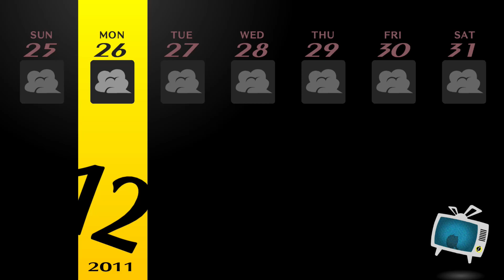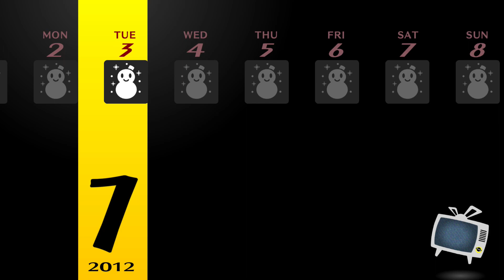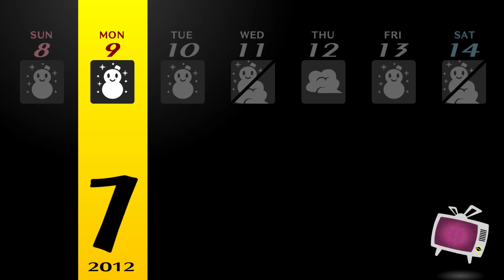Resolution | Lets Play Persona 4 Golden | Blind PC Gameplay Part 57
Lets Play Persona 4 Golden PC Part 57! Today, 2012 rolls around as we celebrate the new year in Inaba.

In part 57 of our Lets Play Persona 4 Golden blind PC gameplay, So Waku Sr and the investigation team celebrates the ushering of 2012 into Japan. Spending New Years Day with Yukiko before making a snowman and wishing everyone New Year's greetings on 01/02. However, with Nanako and Dojima heading to the hospital, Teddie comes to stay with us as Yosuke plans a skiing trip. Things don't turn out well however, as Marie is conspicuously absent and she says goodbye in a dream... but we can't abandon her, can we?

New Year's Eve [00:00]
New Year's Day [09:58]
New Year's Greetings [21:00]
Marie? [44:15]
Back to School [59:52]

Thanks Ian for providing this episode's thumbnail!